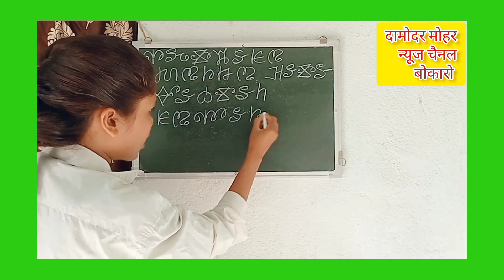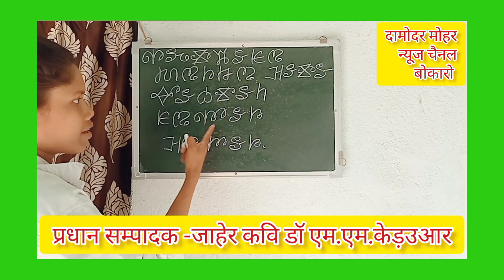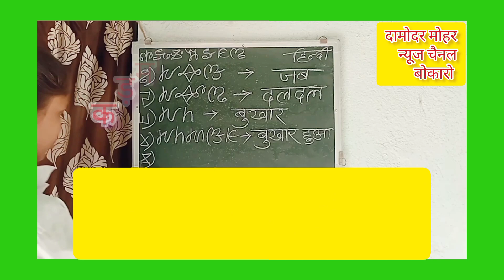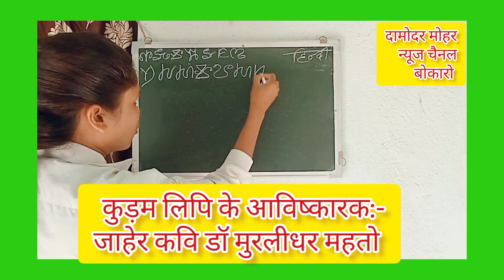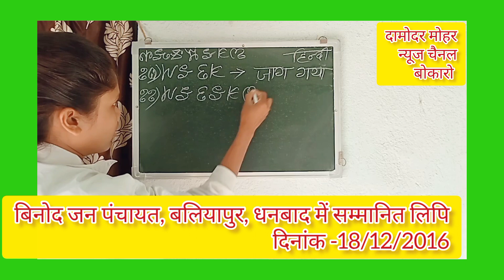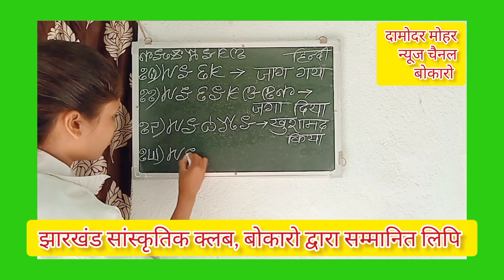कुड़म लिपि:-कुड़मालि हिनदि साड़ा भांड़ार लिखान सिखान शिक्षिका:-श्वेता कुमारी, चन्दाहा,जि.बोकारो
इस वीडियो में कुड़म लिपि शिक्षिका -श्वेता कुमारी ने कुड़मालि हिनदि साड़ा भांड़ार लिखान सिखान में कुड़मालि साड़ा को कुड़म लिपि में और हिनदि साड़ा को देवनागरी लिपि में लिखकर और कुड़मालि तथा हिंदी में बोल कर प्रस्तुत किया है.झारखंड आंदोलनकारी एवं प्रसिद्ध साहित्यकार जाहेर कवि डॉ मुरलीधर महतो ने कुड़मालि भाषा की लिपि -कुड़म लिपि का आविष्कार किया था.कुड़म लिपि का प्रथम प्रकाशन फरवरी 2001 में दामोदर मोहर हिंदी मासिक समाचार पत्र के विशेषांक में प्रकाशित हुआ था.
Kudum Script,कुड़म चिस, कुड़म लिपढ़, कुड़म लिपि,कुड़मि लिपि, कुड़मालि आइखर, कुड़मालि/कुरमालि लिपि, Kudmali/Kurmali Script, Kudmali/Kurmali Script Teaching.